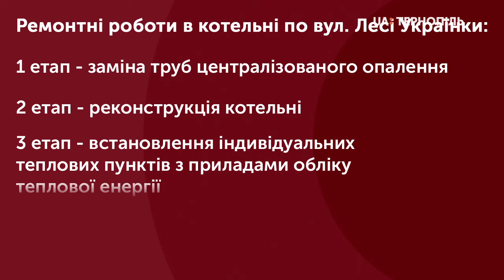У Тернополі встановлюють 3 нових котли